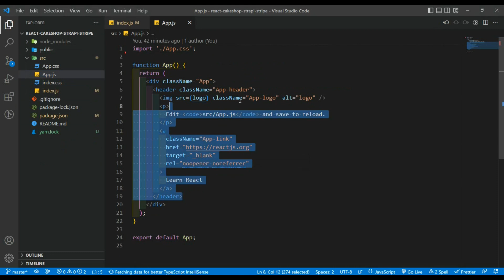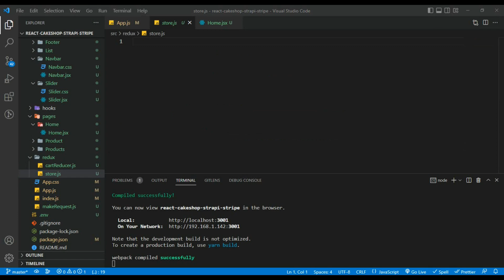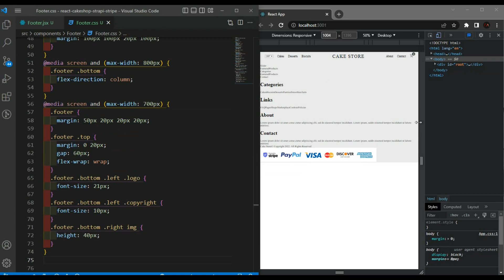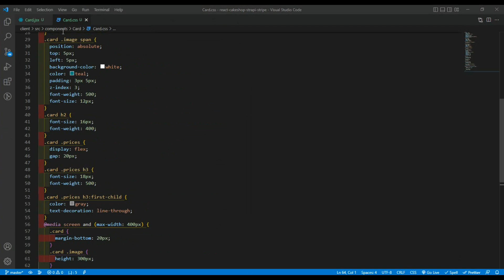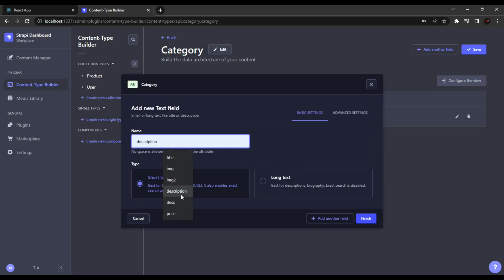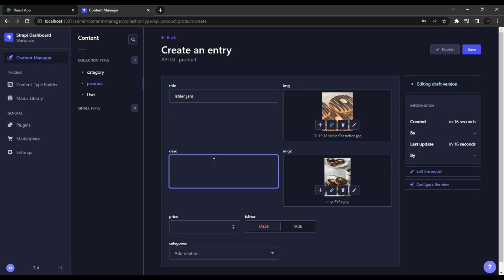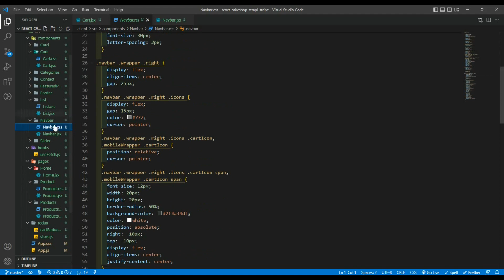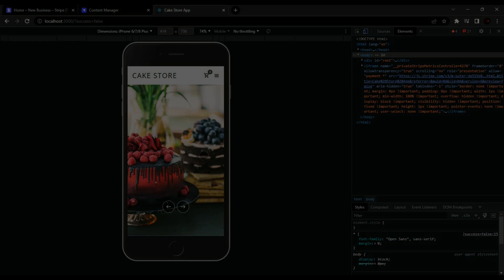Complete E-Com App with React, Strapi, Stripe | Cake Shop App Tutorial for Beginners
Learn how to build a complete E-Commerce application from scratch with React, Strapi, and Stripe in this cake shop app tutorial for beginners. Follow step-by-step instructions to develop a fully functional web application that allows customers to browse and purchase delicious cakes online. Gain a solid understanding of the key concepts and tools required to build a professional-grade E-Commerce app.

Please give credit if you repost this on other social media platform.